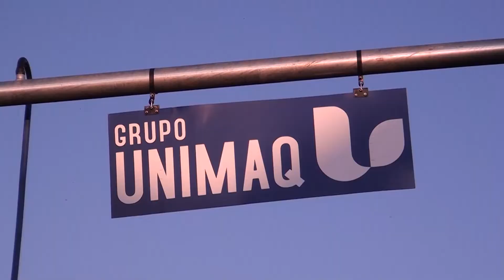ENTREVISTA: VALLEY - PROJETO SOJA BRASIL SAFRA 22/23 -